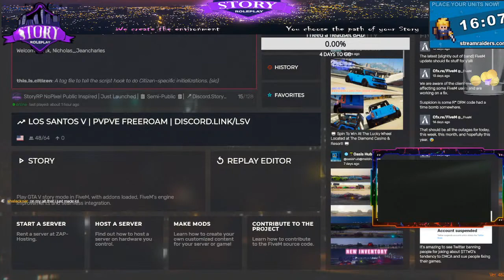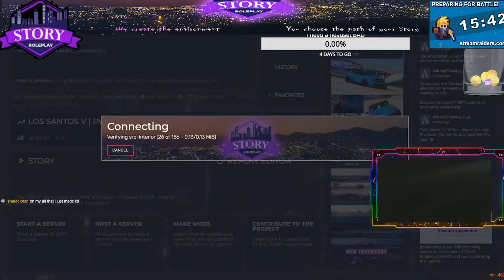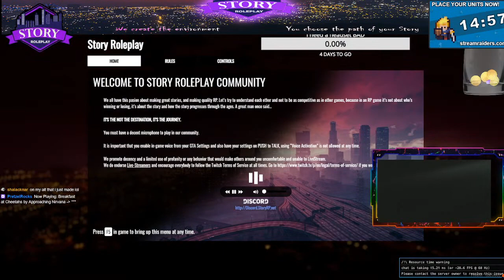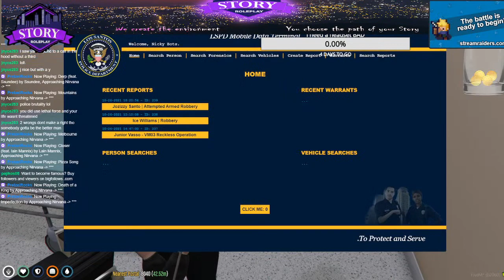The Gentlemen Putting in work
What adventure will we unbark on today?!!! Amazing Day!